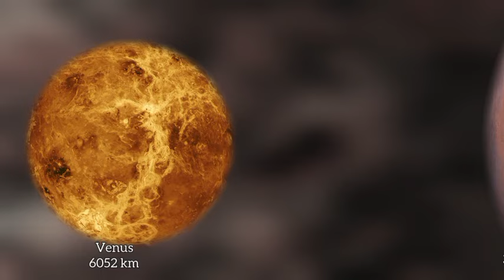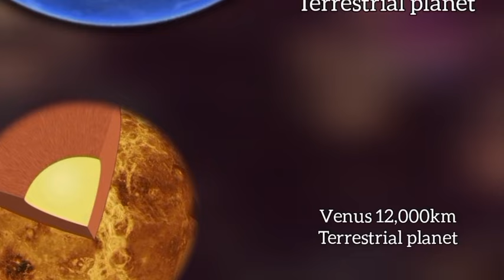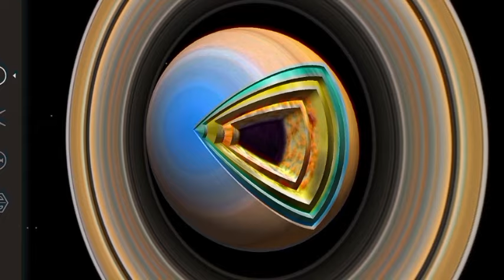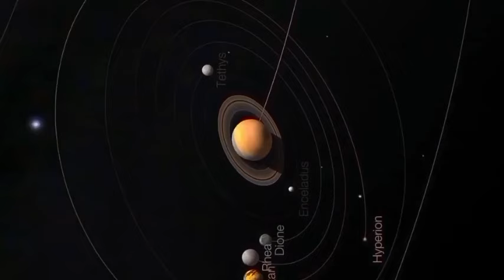how big is our universe 3d